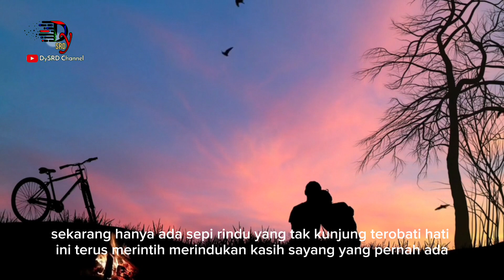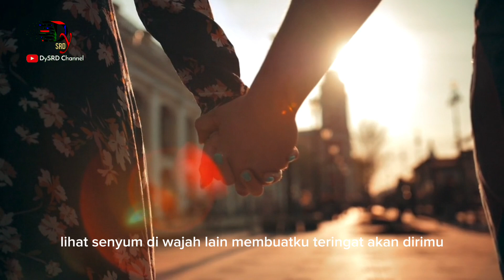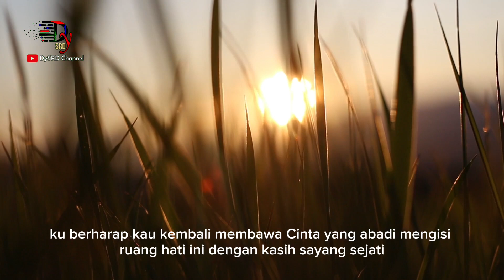Kasih sayang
Nikmati alunan musik yang bikin rileks saat santai Dengarkan lagu terbaru yang sedang hits dan populer. 🎤🎧